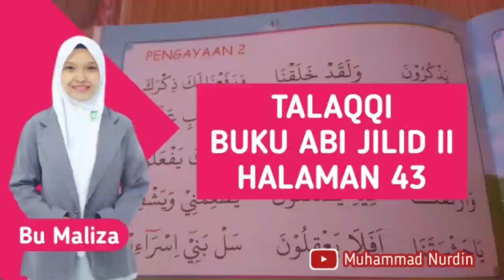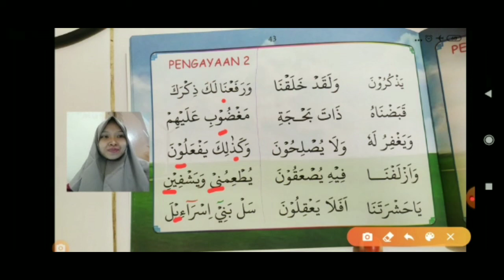BBQ - ABI JILID II HALAMAN 43